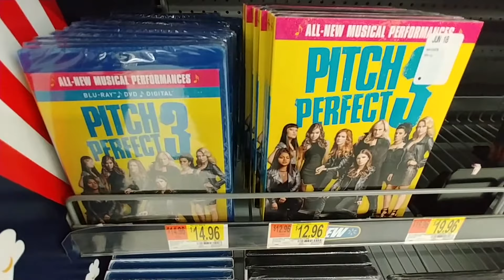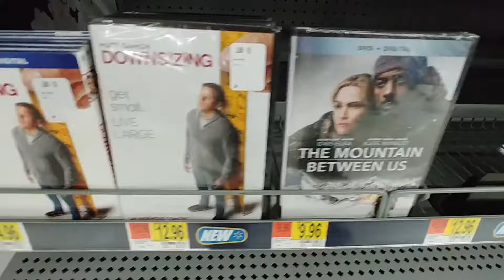More Movies at Walmart 2018